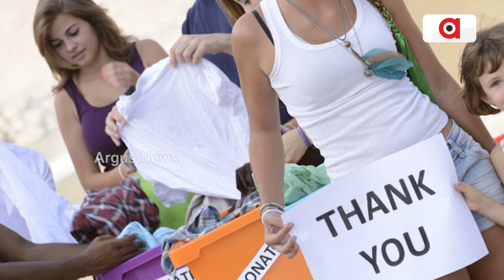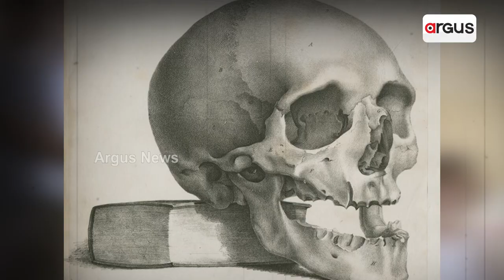Human Skull Found In A Box Of Donations In US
A human skull was located inside a donation box at a Goodwill store in Arizona. This discovery has led local authorities to launch an investigation into this "unusual" donation.